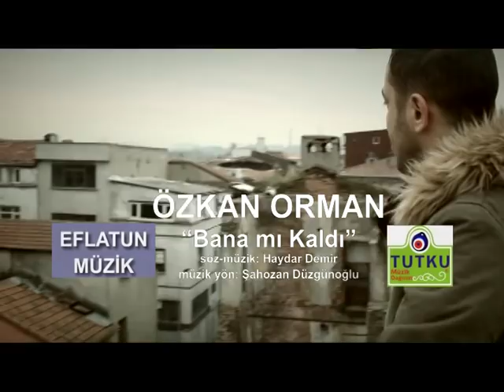ÖZKAN ORMAN BANAMI KALDI KLİP